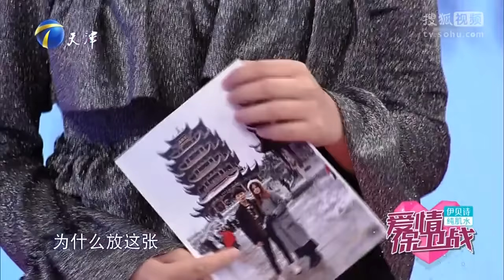女生吐槽男友生活上亏待自己 感情开销基本是自己掏钱 20190306《爱情保卫战》精彩片段